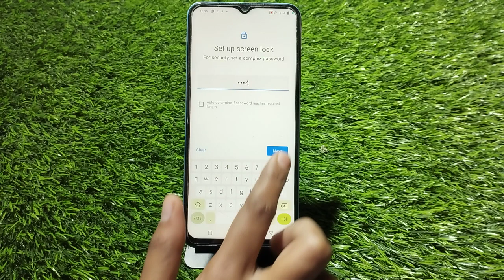How To Set Screen Lock Password In Iqoo Z7,Iqoo Z7, Mein Password Lock Kaise Lagaen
Setscreenlockpassword Iqoo Z7,